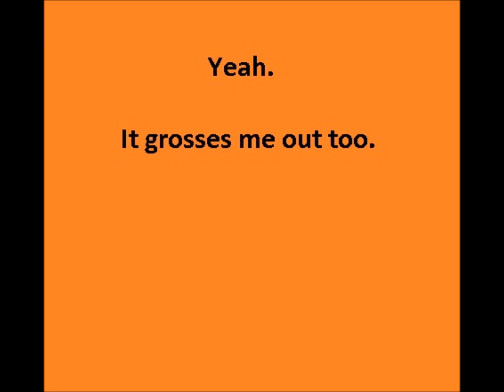Nature's Way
waste managment